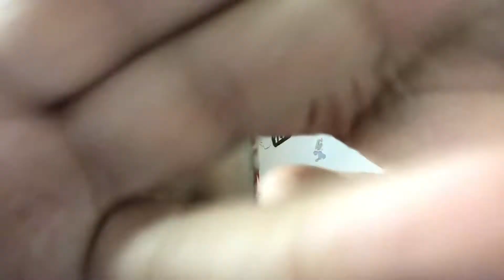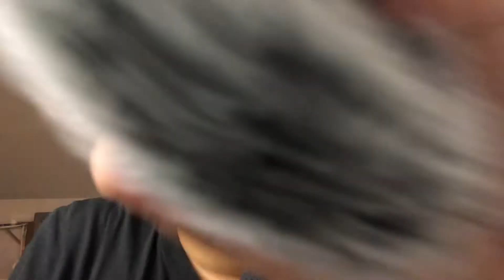ASMR ~ Fast & Aggressive, Intense Mouth Sounds w/ Personal Attention